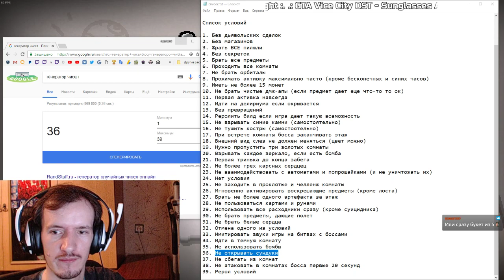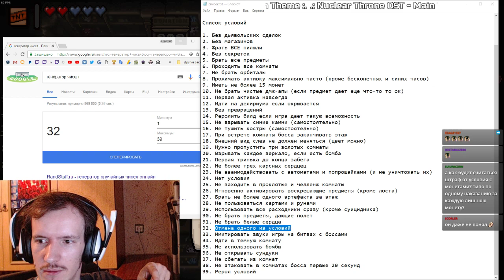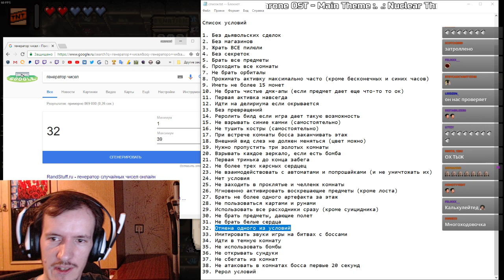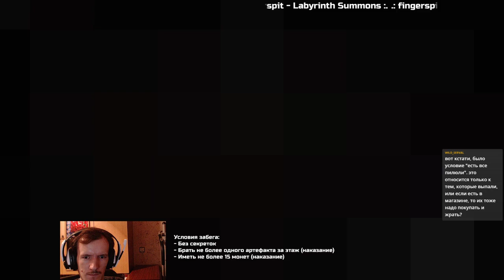[Условные Стрики] Сложно побороть рефлексы | The Binding of Isaac: Afterbirth+